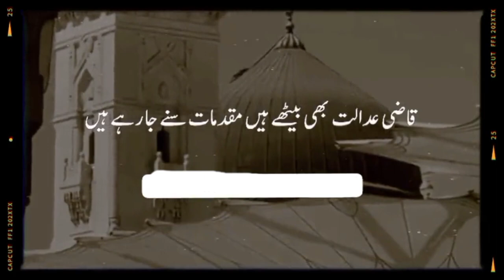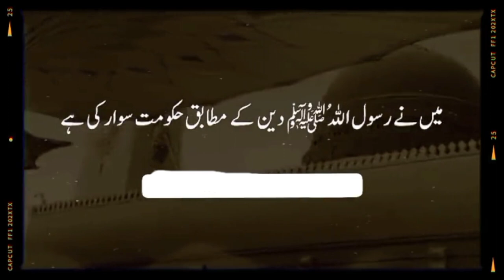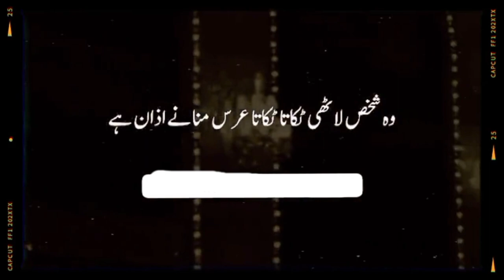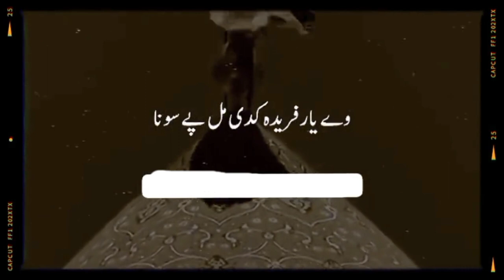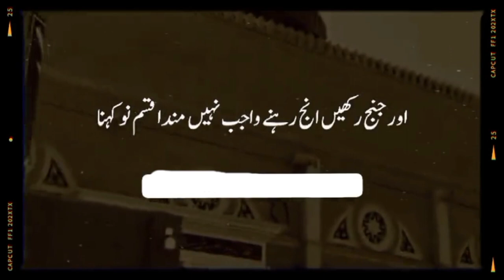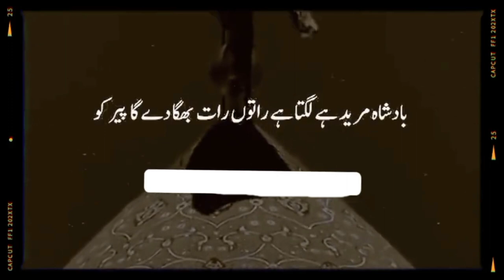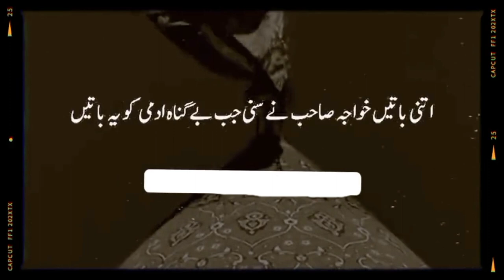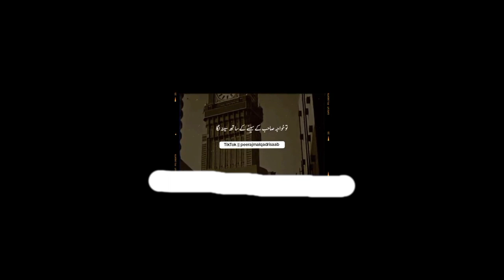Peer Ajmal raza Qadri new Bayan /Sultan shamsuddin iltutmish Islamic Motivation Video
viral  islaimic motivation